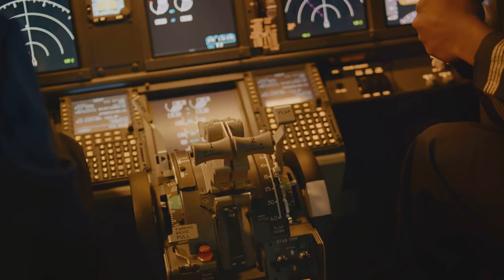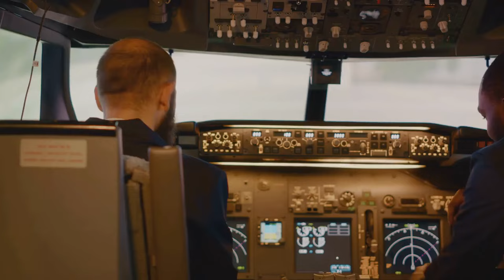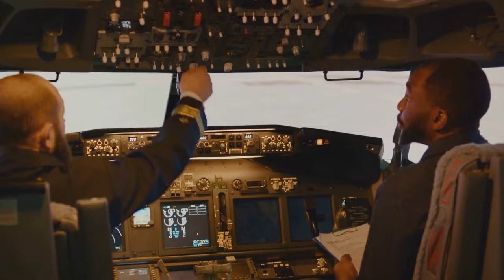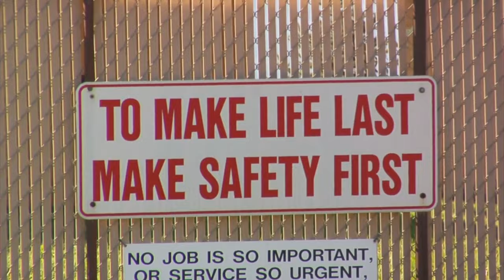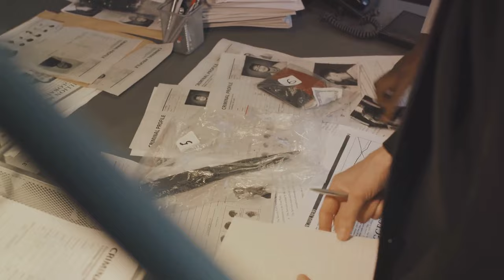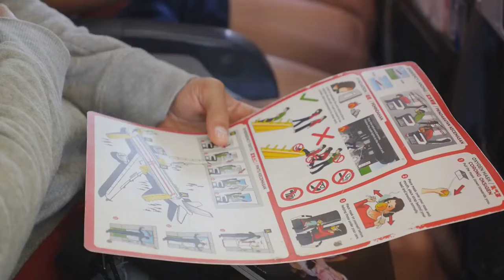The Hindenburg Disaster of 1937 End of the Airship Era